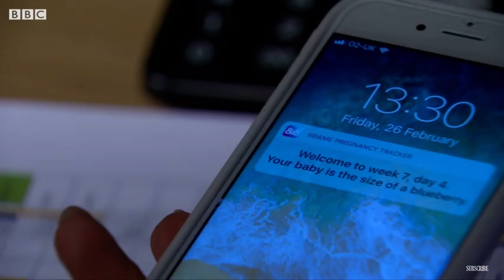EastEnders - Ruby Allen Is Heartbroken After Her Miscarriage (26th February 2021)